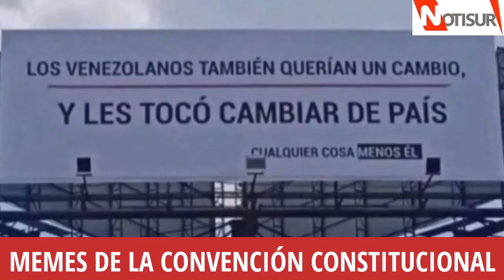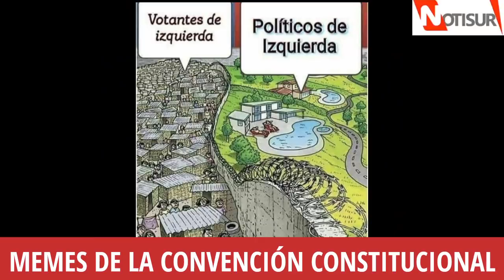Memes de la Convención Constitucional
Convención Constitucional.